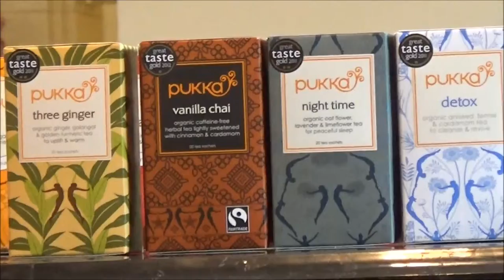Pukka Tea 's Tim Westwell talking about Pukka Herbs launch in India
Pukka Herbs from UK launched their Organic herbal tea range in India. Co-Founder and Managing director Tim Westwell talks about the brand, the Indian association and the story so far.